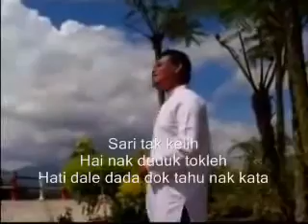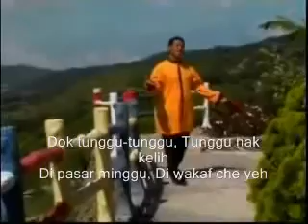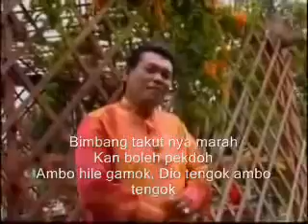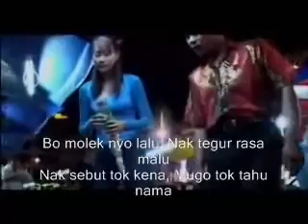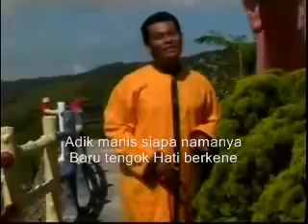Hati raso bekeney | Dengan lirik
Lagu dikir Hati Raso Bekeney ni saya edit, letakkan lirik.